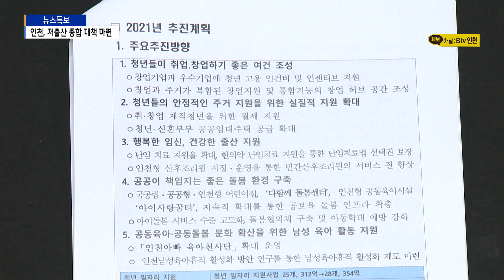인천, 저출산 종합 대책 마련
[기사내용]

박인애 앵커)
지난해 전국적으로 인구가 줄면서 인천도 처음으로 인구가 감소했는데요.
인천시가 출산율을 높이기 위한 종합 대책을 마련해 시행합니다.

리포트)
인구가 꾸준히 증가하며, 대구를 제치고 우리나라 3대 도시로 성장한 역동적인 도시. 인천.

하지만 2011년을 기점으로 증가세가 둔화되더니 마침내 2020년엔 전년 대비 오히려 인구가 1만 4천여 명 감소했습니다.

1992년 통게청의 조사 발표 이후 28년 만에 처음입니다.

2020년 인천지역의 잠정 합계 출산율은 0.83명.
20년 전 1.47명이었던 것과 비교하면 0.64명이 줄었습니다.

이에 인천시가 저출산 종합 대책을 추진합니다.

일회성 지원금이 아닌 고용과 주거, 출산, 보육에 따른 생애주기별 맞춤형 정책을 마련에 나선 겁니다.

김명숙/인천시청 육아정책팀장)
"청년 일자리 사업에 전년대비 42억 원의 예산을 추가로 투입하고, 청년 및 신혼부부 공공임대주택의 공급을 지난해 380호에서 1,764호로 확대할 계획입니다. 또한 신규사업으로 출산부부와 신생아 건강지원을 위해 인천형 산후조리원을 지정·운영하고, 지난해 출범한 인천아빠육아천사단을 본격 운영함으로써.."

2021년 인천시 저출산 대책은  5대 분야, 147개 과제로 예산은 1조 9,873억원으로 전년대비 3,150억 원이 늘어났습니다.

창업기업, 우수기업에 청년 고용 인건비와 인센티브를 지원하고, 창업과 주거가 복합된 창업 허브 공간을 조성합니다.,

취·창업 재직청년 월세 지원, 난임치료 지원 확대, 공보육 돌봄 인프라 확충도 추진합니다.

정부 정책과 발맞춰 시행하는 인천형 저출산 대책이 성과를 거둘지 주목됩니다.

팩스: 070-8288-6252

평일 07:00 / 12:00 / 19:00 / 24:00

[주말뉴스]
주말 07:00 / 12:00 / 19:00 / 24:00